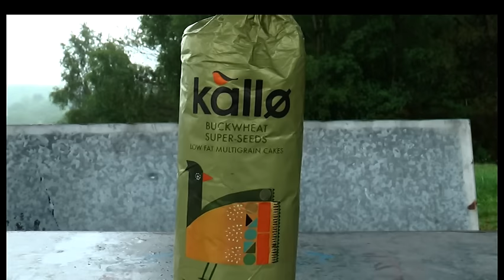Living With Coeliac Disease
Coeliac disease affects half a million people in the UK but doctors frequently struggle to diagnose it. The immune system of a Coeliac sufferer mistakenly attacks the gut whenever they try to digest gluten.